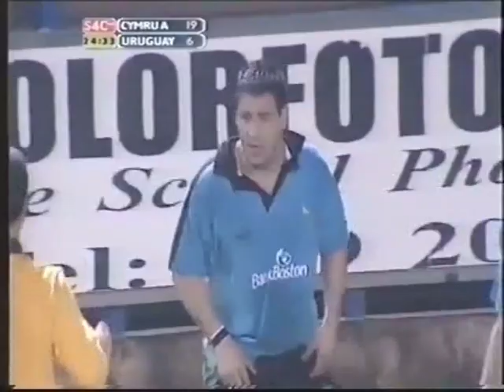Nov 2001 - Wales A vs Uruguay